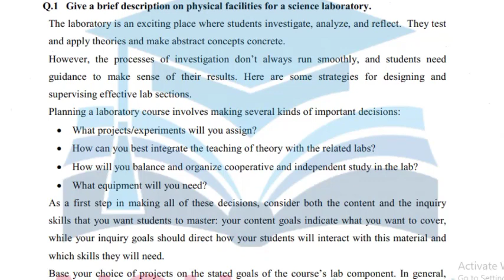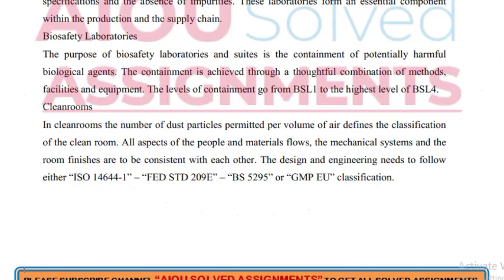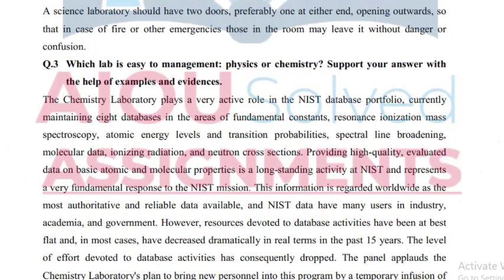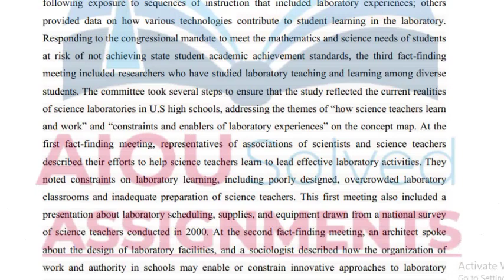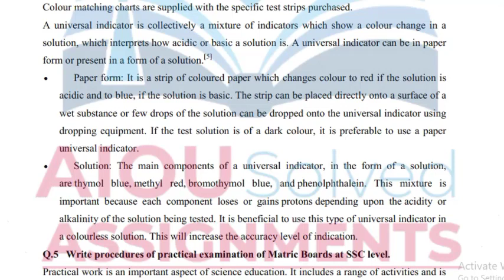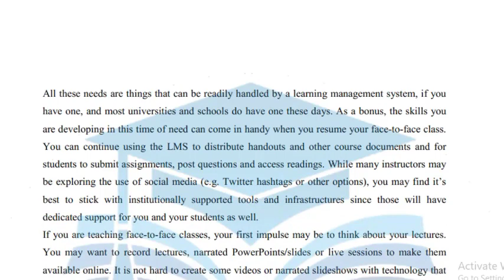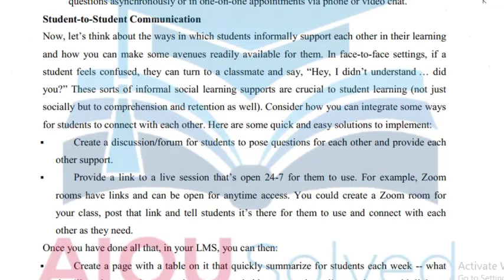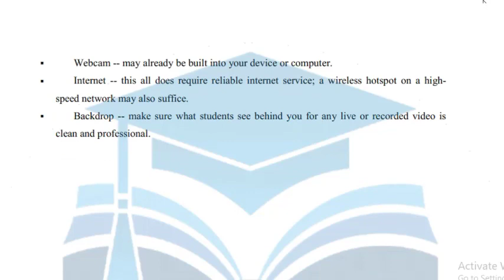8629 | LABORATORY ORGANIZATION, MANAGEMENT AND SAFETY METHODS | Assignment No 1 | B.Ed | Spring 2021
AIOU Solved Assignments | 8629 | LABORATORY ORGANIZATION, MANAGEMENT AND SAFETY METHODS | Assignment No 1 | B.Ed | Spring 2021
aiou assignments,
aiou,
aiou assignment,
solved assignments,
assignment,
assignments solved,
solved,
assignments 2021,
assignments,
1423 English
1424 English
416 Islamiat
417 Pakistan Studies